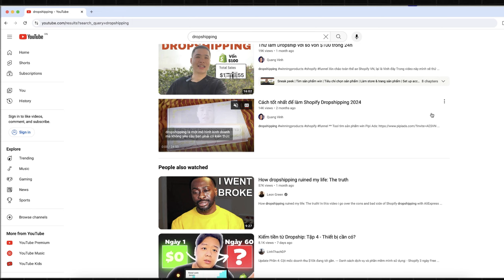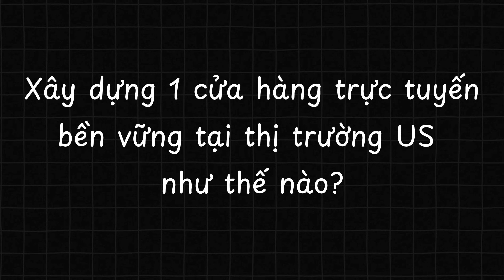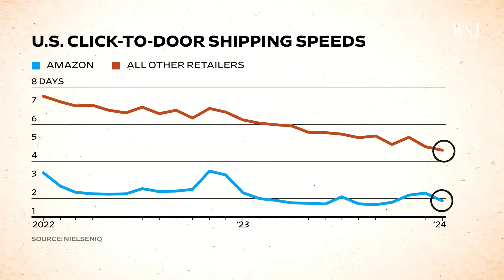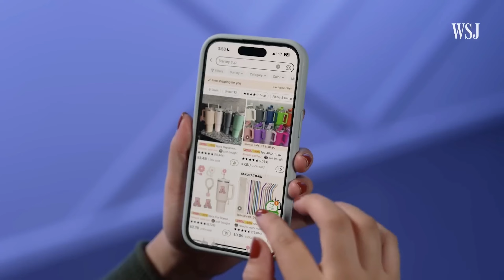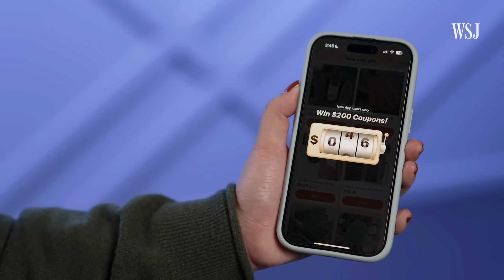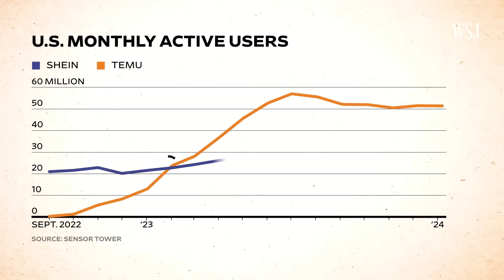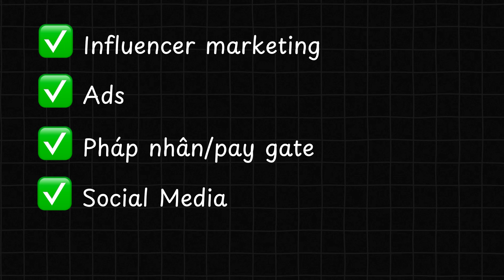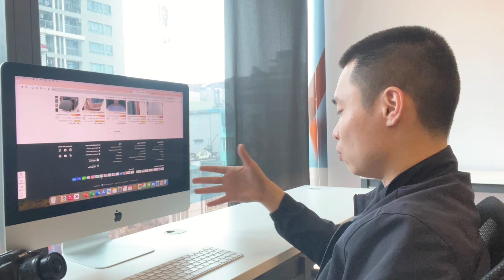Làm sao để xây dựng 1 eCom Business bền vững?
Xin chào toàn thể ae Shopify VN, lại là Vinh đây
Trong video này mình sẽ chia sẻ cho ae cách để xây dựng 1 eCom Business bền vững, phân tích từ thành công của platform Temu

** Dịch vụ Fulfillment nhanh (Nhập mã giới thiệu AESVN để ae nhận được support & ưu đãi tốt hơn)

Like & Subs video của mình nhé! 🤝🙏